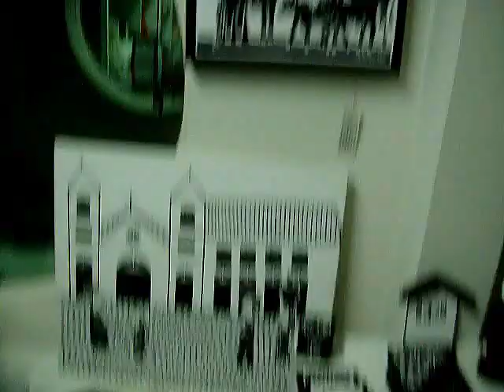Sergipe State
Another visit to the state of Sergipe, in the Brazilian Northeast Region.

Aracaju (Portuguese pronunciation: [a?aka'?u]) is the capital of the State of Sergipe, Brazil, located in the northeastern part of the country, about 350 km (217 mi) north of Salvador. It has a population of circa 570,937 inhabitants, which represents approximately 33% of the state population. The coast of Aracaju has many unspoiled beaches, such as the ones in Santa Luzia Island, and urban beaches, such as the Atalaia. These coastal neighborhoods include playgrounds, squares, football, volleyball, and basketball fields, residential buildings, bars, nightclubs, restaurants, banks and hotels.

Aracaju, one of the first cities to be planned in Brazil, was built with the intention of becoming the state capital. Founded in 1855, as the capital of Sergipe.

The city is home to the Federal University of Sergipe.

São Cristóvão is the fourth oldest town in the country, and Sergipe's state capital until 1855. It is located some 25 km (15.53 mi.) from the current capital Aracaju.

As a planned urban settlement, the town contains churches and religious ensembles dating back to the colonial period. Most of these monuments are concentrated around the São Francisco Square.

In 1939, São Cristóvão was designated as a National Treasure by the Instituto do Patrimônio histórico e Artístico Nacional - IPHAN (The Brazilian National Historical and Artistical Heritage Institute).